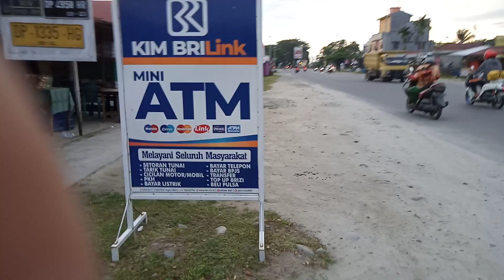pagi hari di kota Masamba